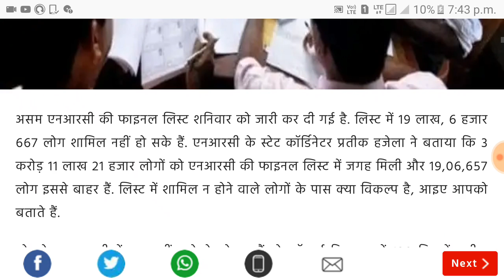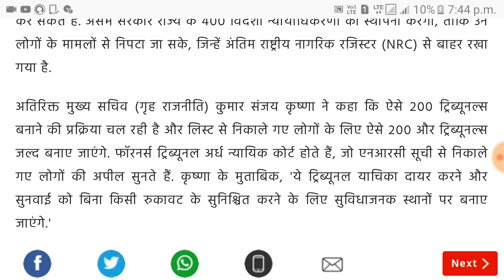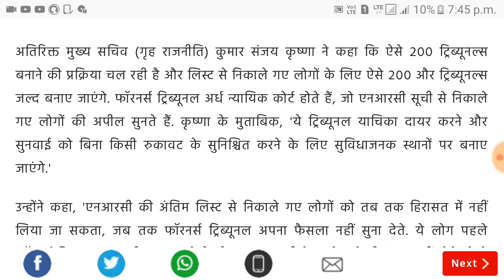Final NRC latest news | 19,06,657 Peoples Left out from Final NRC | What they have to do know